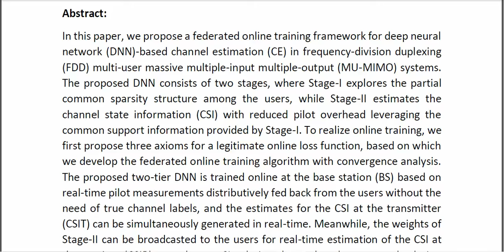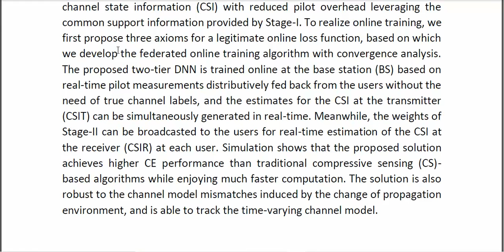Federated Online Deep Learning for CSIT and CSIR Estimation of FDD Multi User Massive MIMO Systems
* Complete Source Code
* Complete Documentation
* Complete Presentation Slides
* Flow Diagram
* Database File
* Screenshots
* Execution Procedure
* Readme File
* Video Tutorials
* Supporting Softwares
Support Specialization
* 24/7 Support
* Ticketing System
* Voice Conference
* Video On Demand
* Remote Connectivity
* Document Customization